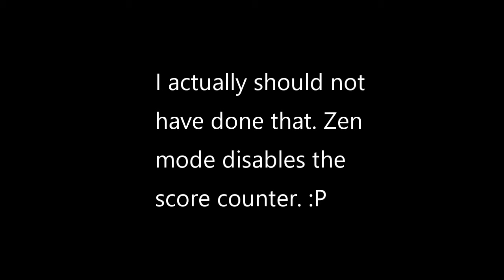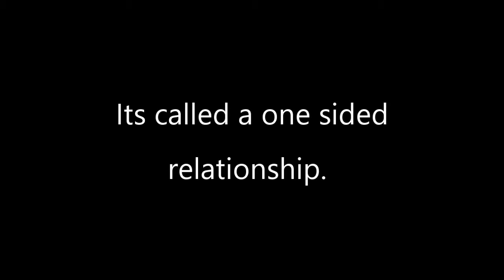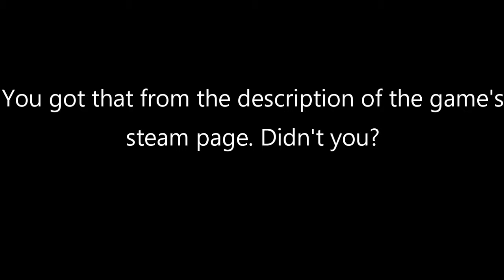failing at flying |Superflight Gameplay and Impressions